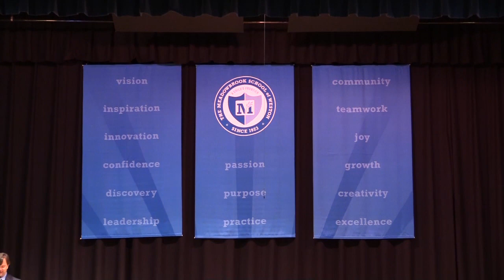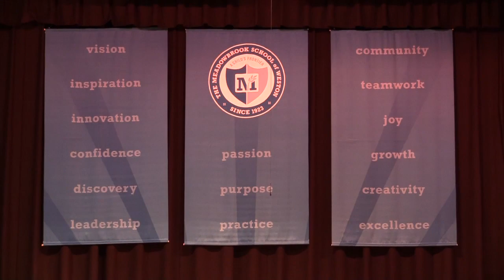Awards Day Moments 2014